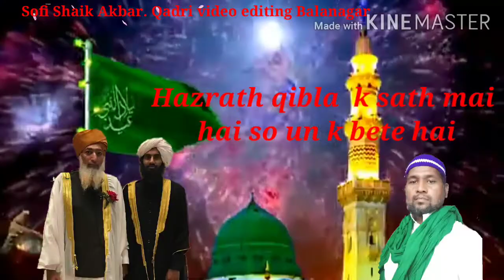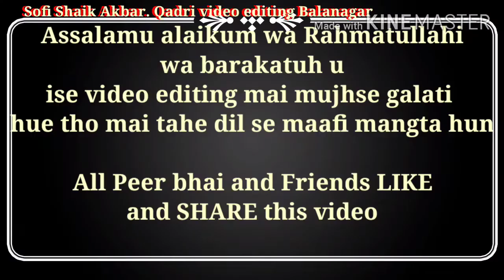Hazrat sofi Syed sha murtuza hussaini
Hazrat sofi Syed sha murtuza hussaini jamius salasil
         Osmanabad Maharashtra